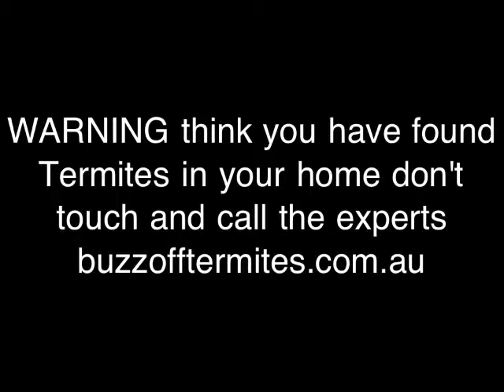Termite Soldiers Coptotermes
Aggressive Termite soldiers on the war path then takes a bite of a finger.